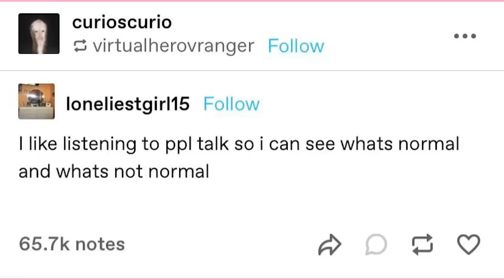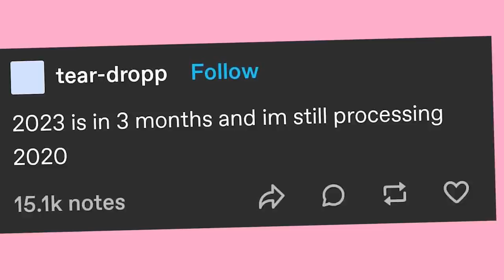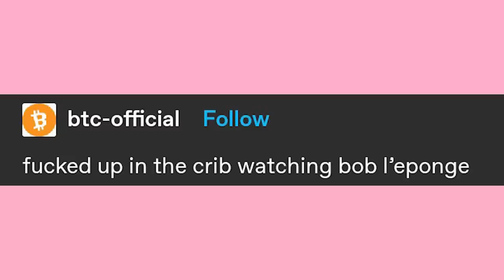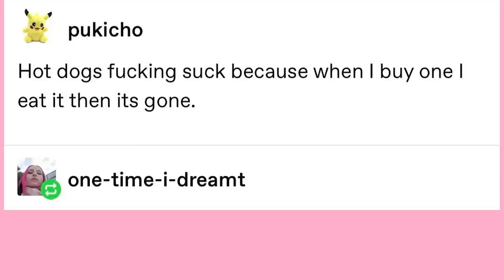Big Ol Toe Beans | Late Night Tumblr Posts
Got Stuff You'd like to Send? Send it to:
P.M. Seymour